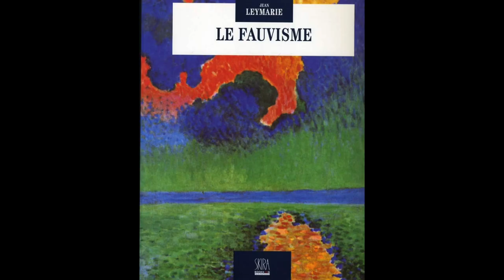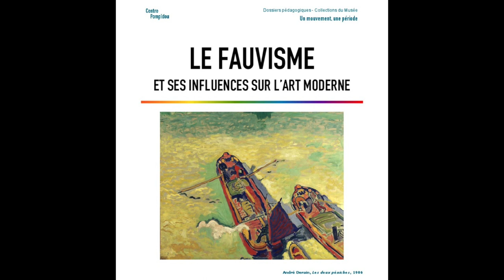UPCT - Art: Henri Matisse, painting in confinement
🎨 As a well deserved reward for the rollercoaster of emotions we're all experiencing these days, let's relax a bit and explore the peaceful and colored work of painter Henri Matisse. Not only was he a groundbreaking artist, but he also created a lot of work while immobilized in bed. A great inspiration for those of us who have to stay at home! Here is the video (subtitles are available in French and English by clicking on the CC button on the Youtube control bar).